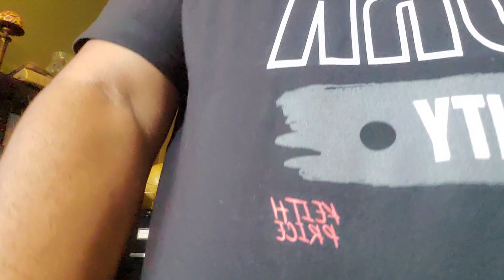Thank You For Supporting My YouTube Channel